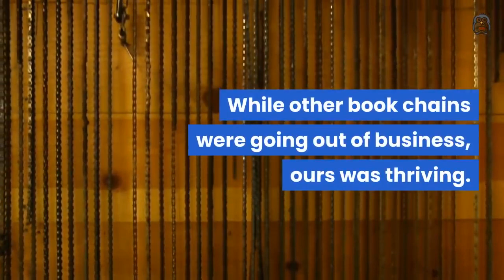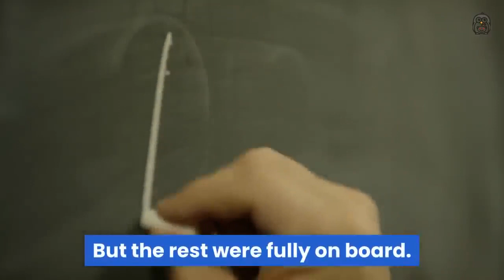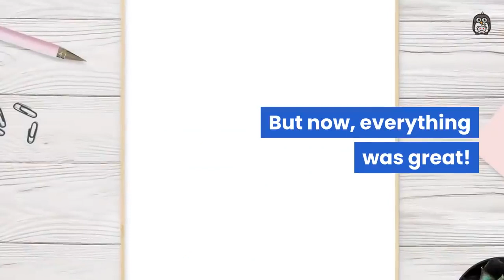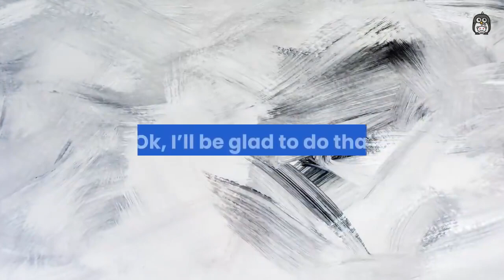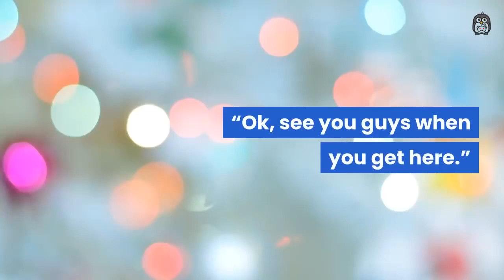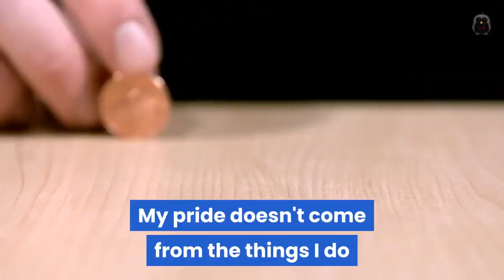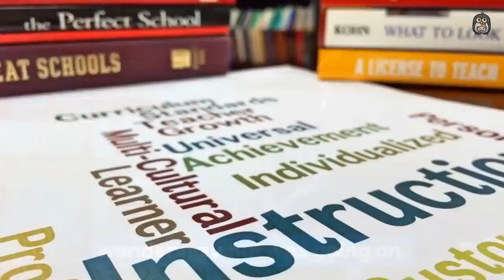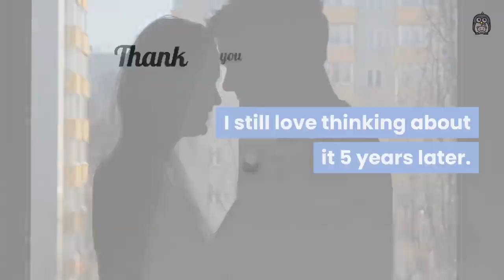Never underestimate the blondes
# Credits:
u/TealHousewife
u/rusty0123
u/SKS121212